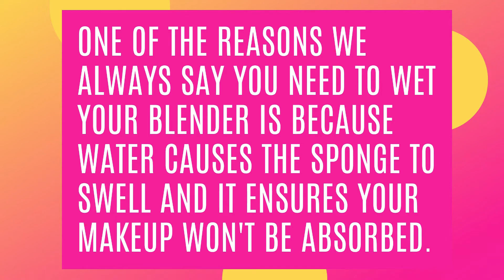Why Beauty Blender || method of use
The Beautyblender is a versatile makeup sponge that can be used for practically anything in your makeup bag: foundations, bb cream, concealer, you name it. But in order to really get the most out of your makeup sponge, follow our 3-step process: wet, squeeze, and bounce.Some makeup artists swear the Beautyblender creates a more poreless finish. Allure has pointed out that Beautyblender's sponge is hydrophilic, which means it's designed to absorb water. All that water leaves less room for the sponge to absorb your foundation, so theoretically it should reduce product waste.